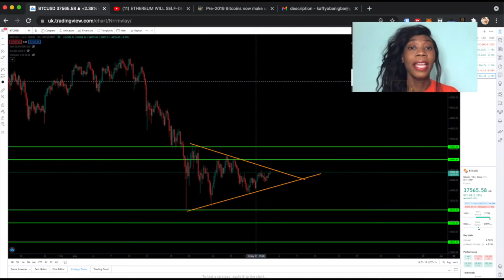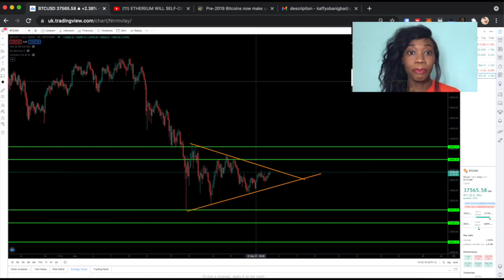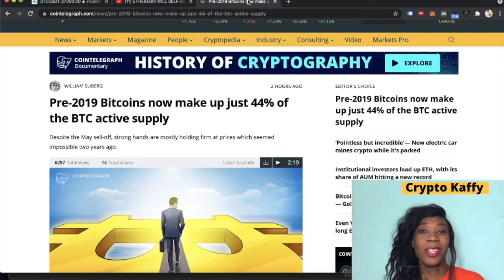Bitcoin prediction | Bitcoin news | What might happen NEXT??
What is going on in the market?
What can we do in times such as this?

Get free money and Use my referral to sign up for Crypto.com and we both get $25 USD :)

The advice in this crypto video is not legal, financial or tax advice. They are simply my opinion. Do your own research. This video was made for educational and entertainment purposes. This is not an offer to buy or sell securities.

Investing in cryptocurrencies is very risky.

cryptocurrency, crypto, altcoin, top altcoins, ripple, ethereum, xrp, bull run, bitcoin good investment